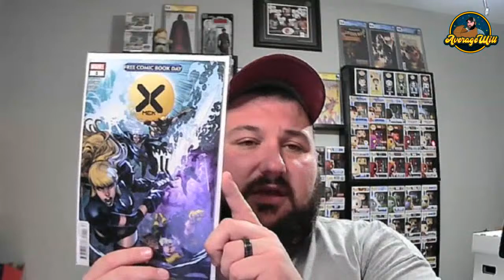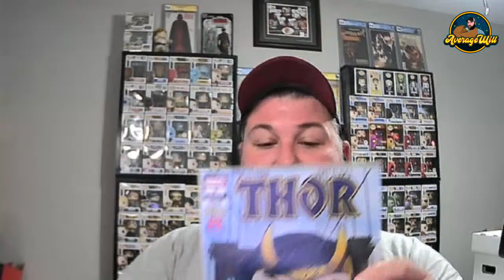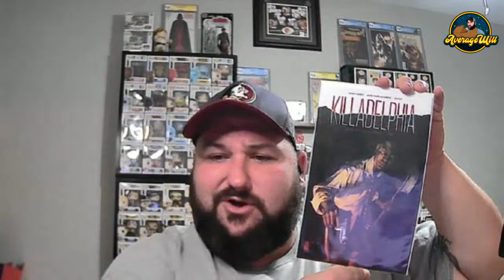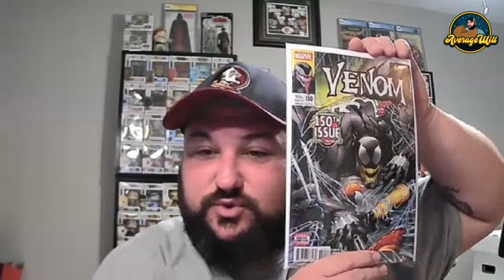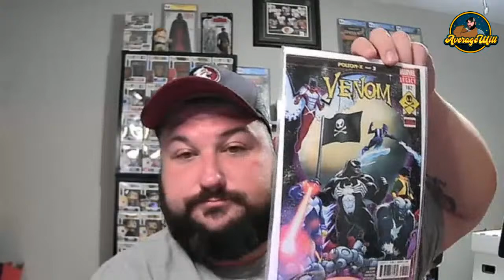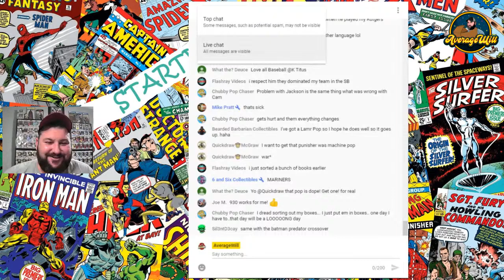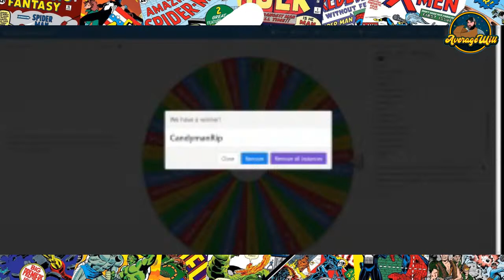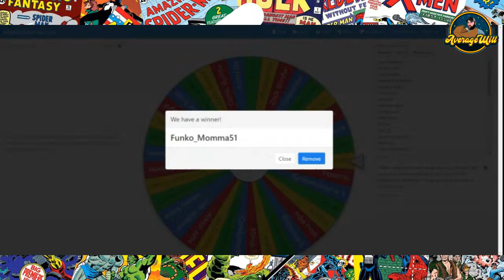What'd We Get Wednewsday 11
Hey folks we are live again! This is the 11th episode of WWGW, man can't believe I am at 11 of these. We get into my LCS haul and my haul from the previous weeks as well as the weekly giveaway of some nice little comics. We have my LCS pick ups, a couple Janky series two boxes, auction wins from Short Box Padawan and Mike Rogers.

All of that and we also have my 250 SUB GIVEAWAY!

Come hang out and chill and may win some cool stuff.

Thank you for all the support! It is greatly appreciated!